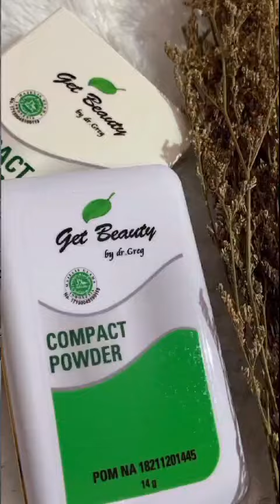penggunaan sunblock sangatlah penting untuk perlindungan wajah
penggunaan sunblock sangatlah penting ubtuk perlindungan wajah kita, bahkan saat mendung sekalipun tetap gunakan sunblock yaaa.